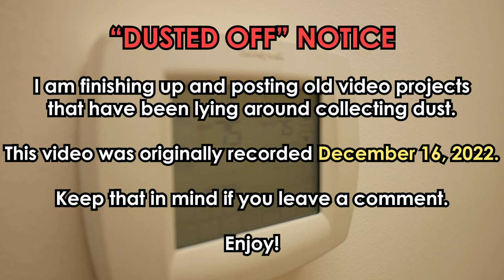Reparations Are Bad For The People Getting Them - Rollin' Rambles - Jody Bruchon Politics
Reparations aren't just irrational and racist, they're a dangerous "solution" that will cause a lot more problems.